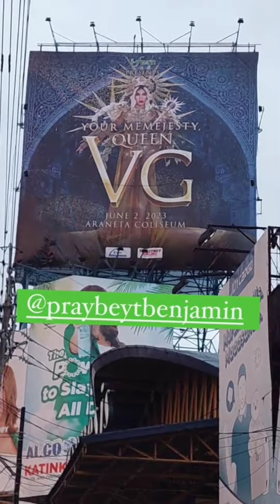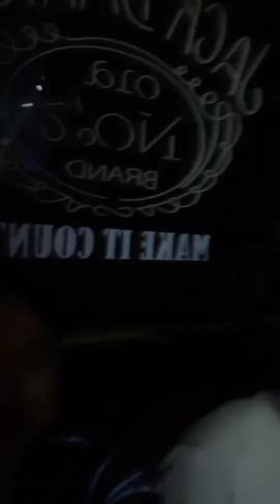Happy Mothers Day Vice Ganda!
Track - Ikson -  Tropical Mix [Official]